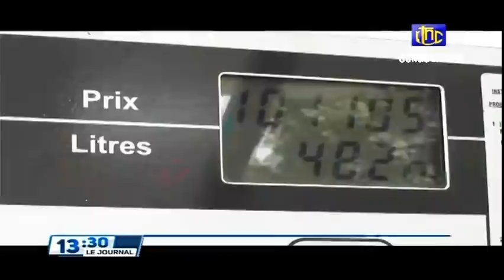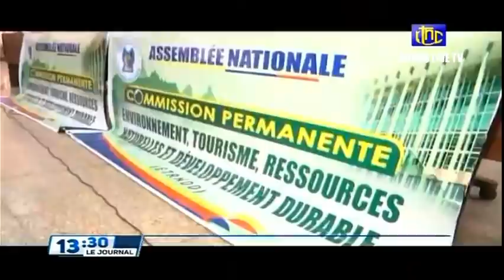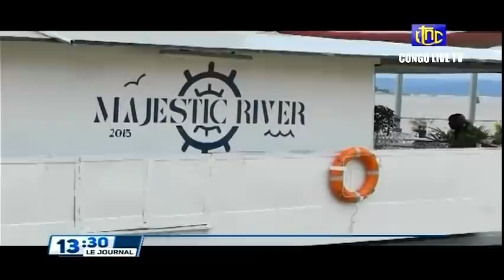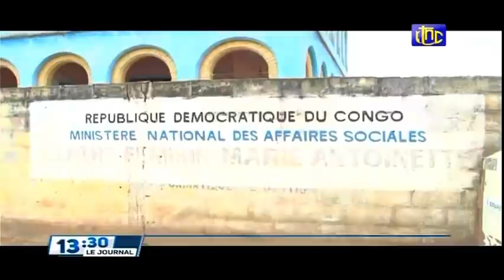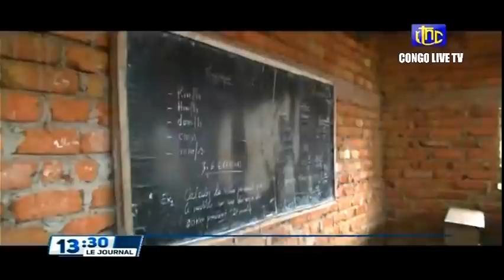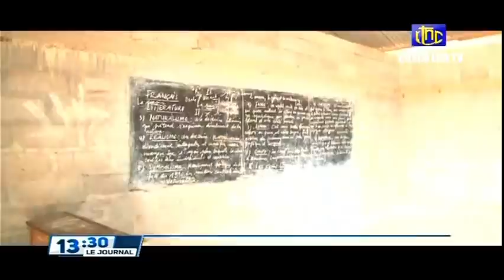🔴RDC : SUIVEZ LE GRAND JOURNAL DE CE MERCREDI LE 06.04.2022 RTNC EDITION 13H30